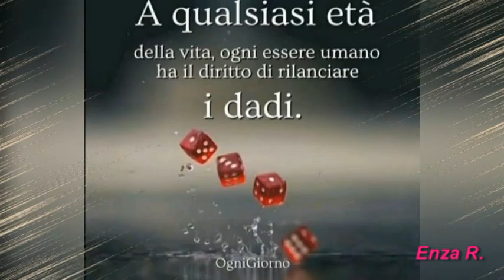BUONGIORNO Buon mercoledì😍❤️💕